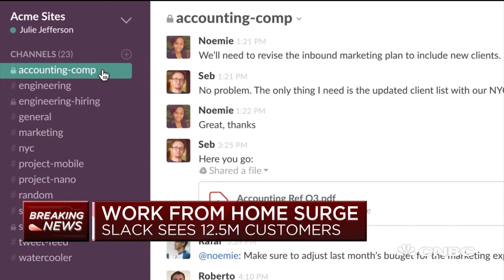Slack sees 12.5M customers due to work from home surge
Slack CEO Stewart Butterfield, joins "Closing Bell" to discuss the impact of coronavirus on his business.

CNBC TV